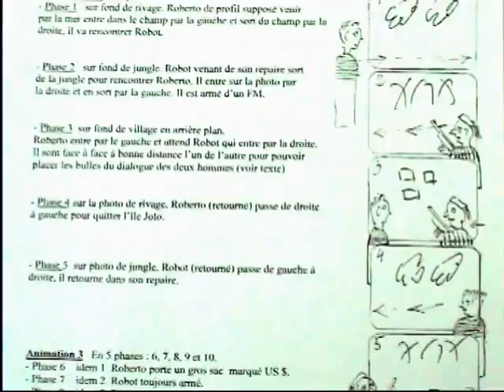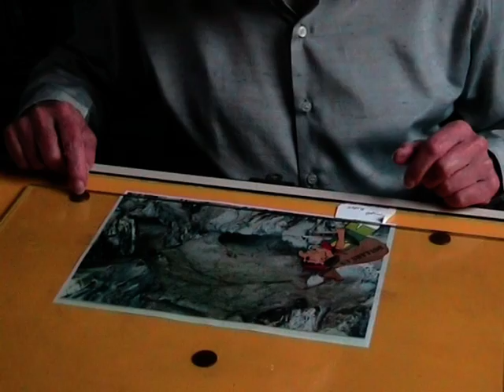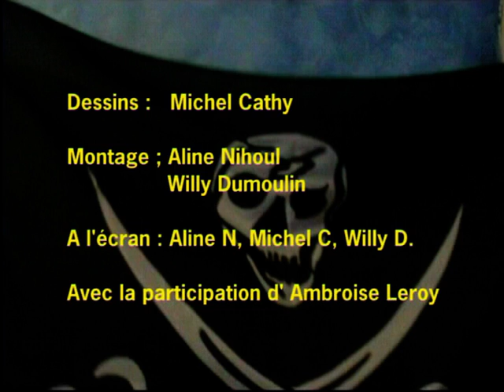Abu Sayyaf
Le commandant Robot à la tête d'une section du groupe terroriste Abu Sayyaf enlève un groupe de touristes. Il les garde prisonnier sur l'ile de Jolo aux Philippines et exige une rançon pour leur  libération. Nous expliquons  comment nous avons réalisé ce film qui retrace une histoire vraie qui s'est déroulée durant plus de six mois en l' an 2000.